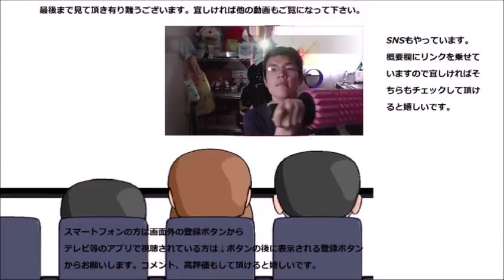マクドナルド Wチーズバーガーを初めて食べてみた。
マクドナルド　Wチーズバーガーを初めて食べてみました。予想していたよりずっと……〇〇でした！！これは～